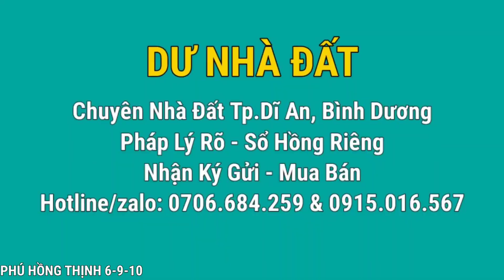(Cập nhật) Phú Hồng Thịnh 6-9-10 mới nhất tháng 5.2022 l Dư Nhà Đất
(Cập nhật) Phú Hồng Thịnh 6-9-10 mới nhất tháng 5.2022

Dư Nhà Đất - Chuyên mua bán ký gửi nhà đất Dĩ An, Bình Dương.
Chia sẻ thông tin tiến độ xây dựng về các Khu dân cư & Căn hộ tại Dĩ An, Bình Dương.
 Bản quyền thuộc về Dư Nhà Đất
© Copyright by Dư Nhà Đất Channel ☞ Do not Reup